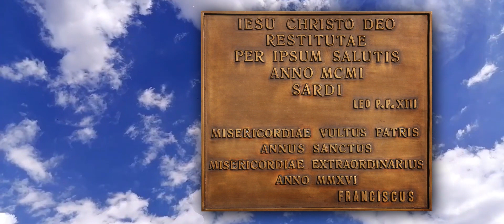Nuoro - 2017 - Il Redentore